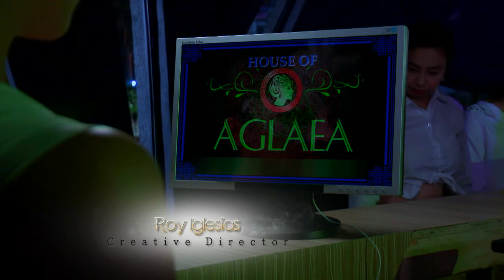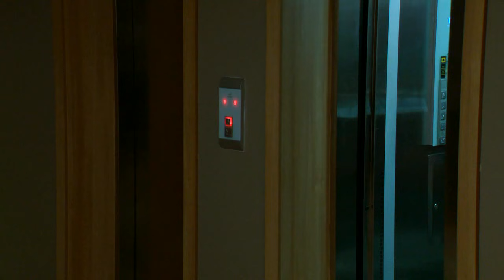Alyas Robin Hood: Full Episode 25